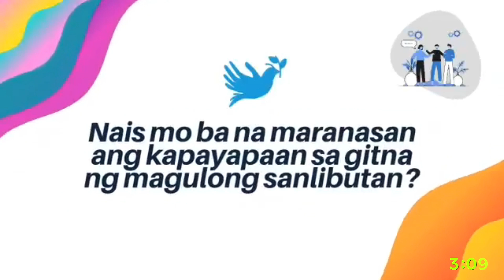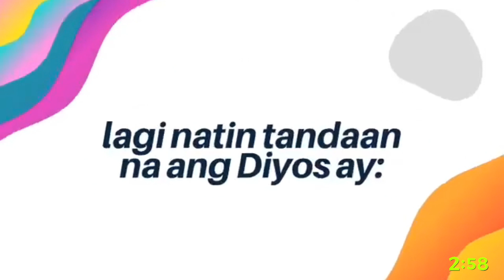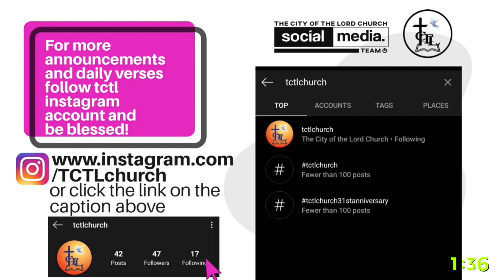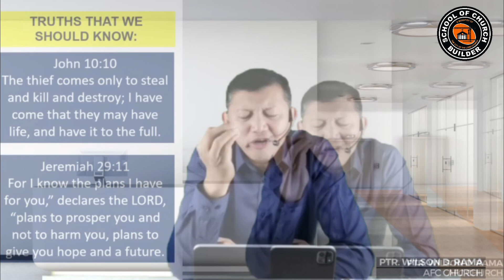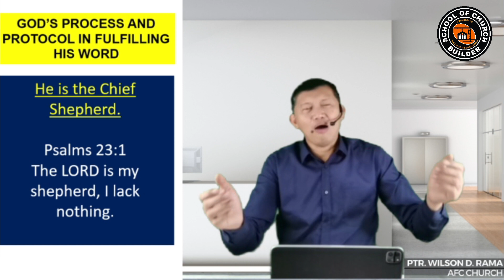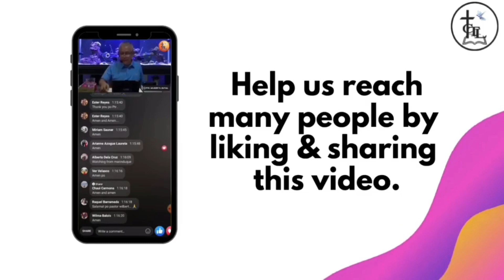Winning the Battle From the Inside Out: Part 2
SCB Daily Streaming - January 26, 2021
By: Ptr. Wilson Rama